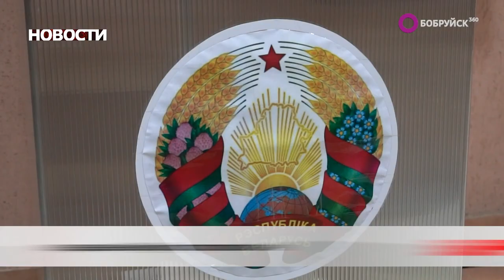Новости 25 02 24 17:00